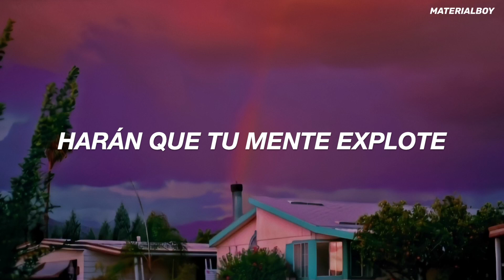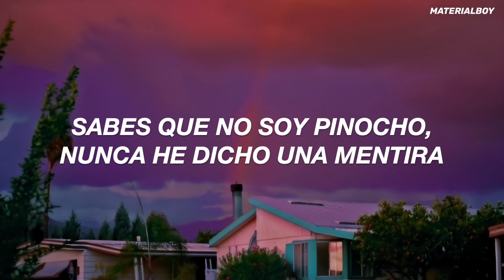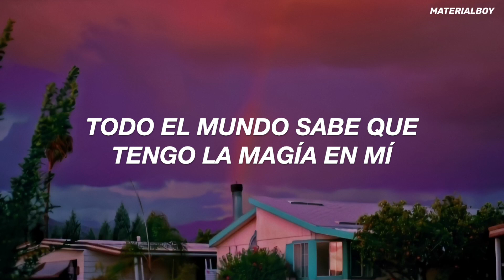B.O.B Ft. Rivers Cuomo - Magic (Traducida al Español)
lyrics:

[Hook: Rivers Cuomo]
I got the magic in me
Every time I touch that track it turns into gold
Everybody knows I got the magic in me
When I hit the floor, the girls come snappin' at me
Now everybody wants some presto magic, magic, magic
Magic, magic, magic
Magic, magic, magic
Ahooooooo, I got the magic in me

These tricks that I'll attempt will blow your mind (mind)
Pick a verse, any verse, I'll hypnotize you with every line (ah!)
I'll need a volunteer, how about you, with the eyes? (right there)
Come on down to the front and stand right here and don't be shy (Bobby)
I'll have you time travellin', have your mind babblin'
People tryin' to inherit the skill, so they askin' me
Even David Blaine had to go and take some classes and
I see Mindfreak like "What's up man, what's happenin'?" (Mindfreak!)
So come one, come all and see the show tonight (ha)
Prepare to be astounded, no ghost or poltergeist
You know I'm no Pinocchio, I never told a lie
So call me Mr. Magic Man, I float on Cloud 9, haha

[Hook: Rivers Cuomo & (B.o.B)]
I got the magic in me (I got the magic, baby)
Every time I touch that track it turns into gold (yes it turns to gold)
Everybody knows I got the magic in me (I got the magic, baby)
When I hit the floor, the girls come snappin' at me (they be snappin' baby)
Magic, magic, magic
Magic, magic, magic

We'll take a journey into my mind (mind), you'll see why it's venom I rhyme
Stay on the road, so I call my mama when I got time
I hit the stage, go insane, then jump into that crowd (ah)
See, see, when I rhyme I flow on the beat like pitta-da-da
See I deceive ya with my intergalactic ether (yeah)
I sing just like Aretha, so respect me like I'm Caesar
I kick it like Adidas, flowin' sticky like adhesive
Be cautious, 'cause what I be on'll leave ya with amnesia
I break all the rules like Evel Knievel (yeah!)
It's a spectacular show, 'cause my heart pumps diesel
So whatever you sayin', it don't entertain my ego
I do this everyday, Hocus Pocus is my steelo

Magic, magic, magic
Magic, magic, magic

B.O.B Ft. Rivers Cuomo - Magic (Traducción al Español)
B.O.B Ft. Rivers Cuomo - Magic (español)
B.O.B Ft. Rivers Cuomo - Magic (subtitulada al español)
B.O.B Ft. Rivers Cuomo - Magic (subtitulos español)
B.O.B Ft. Rivers Cuomo - Magic (spanish)
B.O.B Ft. Rivers Cuomo - Magic (letra en español)
B.O.B Ft. Rivers Cuomo - Magic (letra traducida)
B.O.B Ft. Rivers Cuomo - Magic (en español)
B.O.B Ft. Rivers Cuomo - Magic (sub. español)
B.O.B Ft. Rivers Cuomo - Magic (Lyric)